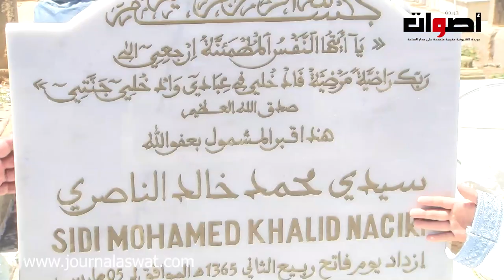بمناسبة الذكرى 40 لوفاة الرفيق خالد الناصري حزب التقدم والاشتراكية في زيارة لقبره ترحما على الفقيد